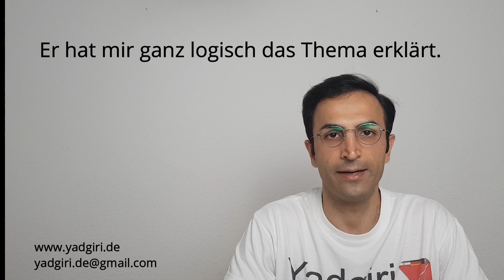چطور به آلمانی بگم، منطقی باش